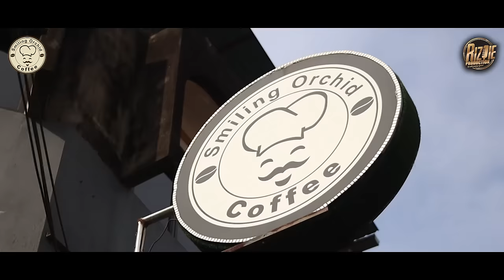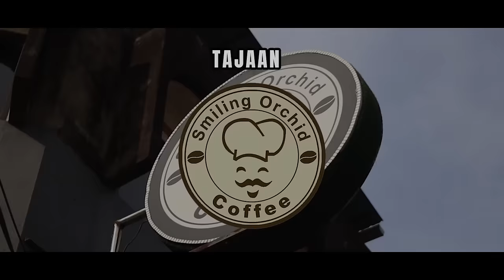Adik Waniey - Dirimu Ku Saye ( Official Music Video )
DIRIMU KU SAYE
NYANYIAN ADIK WANIEY

Tajuk : Dirimu Ku Saye
Rakaman : K-Seventh Studio
Lirik : Eddy Pring
Terbitan : Rizqie Production
Tajaan : Smiling Orchid Coffee
Lokasi Rakaman : Lalang Resort & Spa

- Nanti ada lagu baru mudah la ada notification -